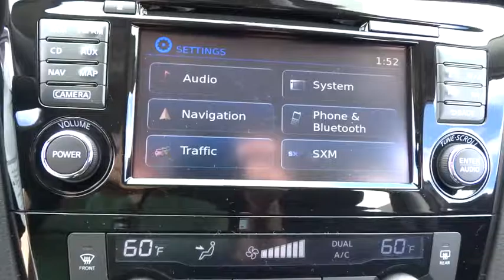2016 Nissan Rogue Skokie, Highland Park, Glenview, Chicago, Park Ridge, IL 24668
2016 Nissan Rogue

Star Nissan
5757 W Touhy Ave

AWD. Success starts with Star Nissan! STOP! Read this! brbrThis 2016 Rogue is for Nissan nuts who are hunting for an energizing high-performance SUV. The fact that its simply loaded down with features means it will be a favorite among our more educated buyers. It is nicely equipped with features such as SV Moonroof Package (Power Panoramic Moonroof), SV Premium Package (Around View Monitor, Blind Spot Warning, Heated Outside Mirrors, Heated Seats, and Power Liftgate), AWD, 4-Wheel Disc Brakes, 5.694 Axle Ratio, 6 Speakers, ABS brakes, Air Conditioning, Alloy wheels, AM/FM radio: SiriusXM, Anti-whiplash front head restraints, Auto Dimming Inside Mirror, Automatic temperature control, Brake assist, Bumpers: body-color, CD player, Cloth Seat Trim, Compass, Delay-off headlights, Driver door bin, Driver vanity mirror, Dual front impact airbags, Dual front side impact airbags, Electronic Stability Control, Floor Mats & 2-PC Cargo Area Protector, Fog Lamps, Four wheel independent suspension, Front anti-roll bar, Front Bucket Seats, Front Center Armrest w/Storage, Front dual zone A/C, Front reading lights, Fully automatic headlights, HomeLink, Illuminated entry, Low tire pressure warning, MP3 decoder, Occupant sensing airbag, Outside temperature display, Overhead airbag, Overhead console, Panic alarm, Passenger door bin, Passenger vanity mirror, Power door mirrors, Power driver seat, Power steering, Power windows, Radio data system, Radio: AM/FM/CD/RDS/AUX NissanConnect, Rear anti-roll bar, Rear seat center armrest, Rear window defroster, Rear window wiper, Remote keyless entry, Retractable Cargo Cover, Roof rack: rails only, Security system, Speed control, Speed-sensing steering, Splash Guards, Split folding rear seat, Spoiler, Steering wheel mounted audio controls, Tachometer, Telescoping steering wheel, Tilt steering wheel, Traction control, Trip computer, Turn signal indicator mirrors, and Variably intermittent wipers.